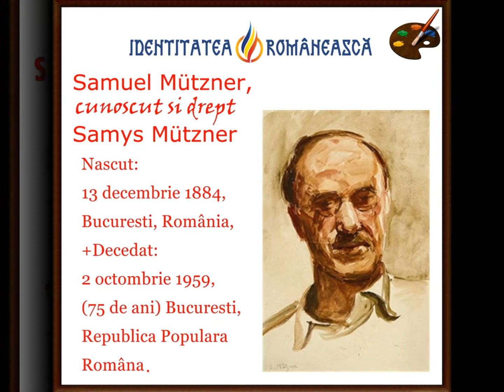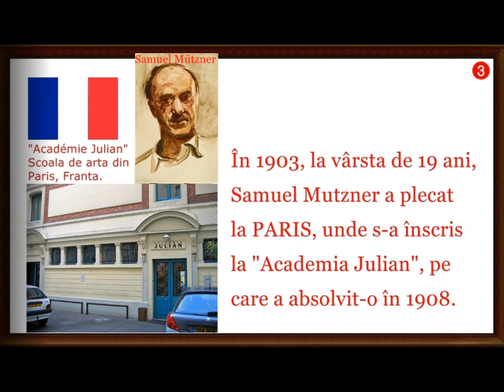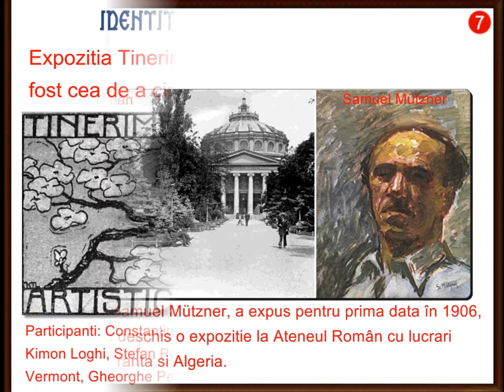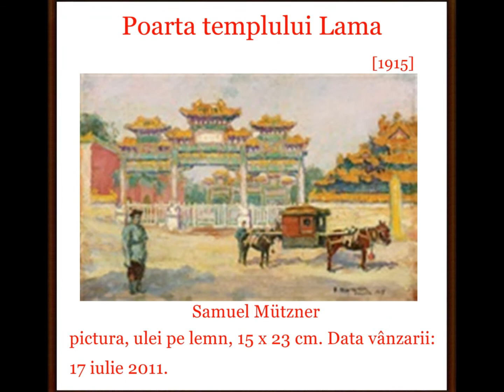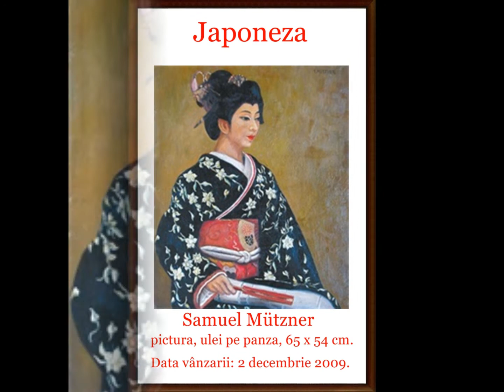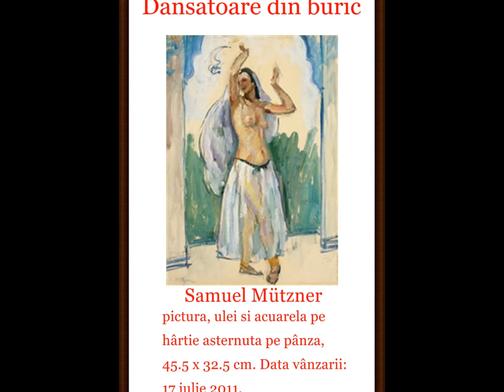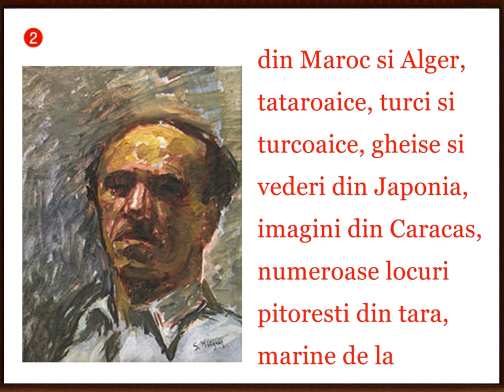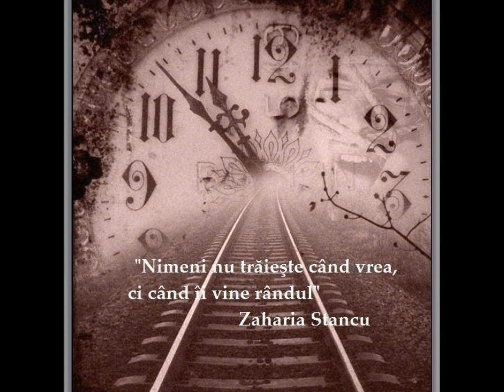artmirc-Cufarul cu Diamante...-Samuel Mützner- [1884 +1959] _PICTOR Român, interbelic _P.2_2021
artmirc-Cufarul cu Diamante...-Samuel Mützner- [1884 +1959] _PICTOR Român,  interbelic _P.2_2021_Samuel Mützner (n. 13 decembrie 1884, București +d. 2 octombrie 1959, București), cunoscut și drept Samys Mützner, a fost un pictor român interbelic de origine evreiască.
Samuel Mutzner s-a născut într-o familie modestă, cu origini evreiești. În perioada 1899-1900 a studiat la Școala de Belle Arte din București cu profesorii Eugen Voinescu, Wladimir Hegel și
George Demetrescu Mirea și apoi, timp de 3 ani, la Academia Regală Bavareză de Artă din
München cu Karl Raupp, Anton Azbe și Simon Hollósy.
În 1903, la vârsta de 19 ani, Samuel Mutzner a plecat la Paris, unde s-a înscris la Academia Julian,
pe care a absolvit-o în 1908, după ce studiase cu Paul Laurens, continuând apoi la Noua academie de pictură (Academie Nouvelle de Peinture) din Alger (1910). Samuel Mützner și-a definit stilul în
cei doi ani petrecuți la Giverny, alături de Claude Monet, unde între 1908 și 1910 a pictat peisaje în manieră pointilistă.
În România a expus pentru prima dată în 1906, iar în 1912 a deschis o expoziție la Ateneul Român cu lucrări realizate în Franța și Algeria, pentru ca apoi, în perioada 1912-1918, să călătorească în Tunisia și Japonia unde a stat trei ani, între 1912 și 1915. A ajuns și în Oceania și în America de Sud
dar cel mai mult timp a lucrat în Venezuela, la Caracas, unde a stat între 1916 și 1918. În 1918, Samys Mutzner a deschis o expoziție la Caracas.Aici, la „Club Venezuela”, a expus o serie de pânze de format mic, relizate în luna august a anului 1918 pe insula Margarita, în tehnici și proceduri încă necunoscute în rândul artiștilor din Caracas. A părăsit Venezuela în 1919. În timpul șederii sale, a influențat artiști venezueleni reuniți în Cercul de Arte Frumoase (Círculo de Bellas Artes), ca Armando Reverón, Federico Brandt, Rafael Monasterios și Abdón Pinto.
După întoarcerea în țară, în 1923, s-a căsătorit cu pictorița Rodica Maniu, sora poetului Adrian Maniu.
După 1923, Mützner s-a aplecat asupra tematicii țărănești, probabil sub influența soției sale, pictorița Rodica Maniu, preocupată în mod special de problematica vieții în satul românesc. Cei doi au lucrat împreună la Șopârlița, un sat din Oltenia unde se afla reședința familiei Maniu și care a furnizat numeroase motive peisagistice pentru cuplul de artiști. Uneori, același subiect este tratat de amândoi, cu numeroase similitudini, cei doi obișnuind să iasă împreună să picteze în natură.
Din 1937, Samuel Mützner a fost înlăturat treptat din viața publică, iar excluderea sa din Sindicatul Artelor Frumoase în toamna anului 1940, decisă de pictorul legionar Alexandru Bassarab, l-a adus în imposibilitatea de-a expune. După război, situația lui Samuel Mützner a devenit nesigură, deoarece noul regim, considerându-l „burghez”, a început să-i aplice sancțiunile de rigoare.